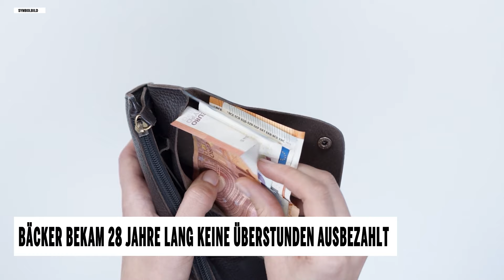Bäcker bekam 28 Jahre lang keine Überstunden ausbezahlt